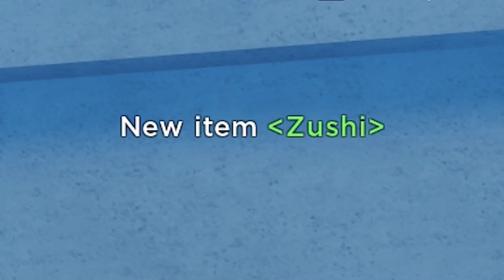[GPO] You Got A Devil Fruit Drop ! ( Mythical Luck )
My luck got real Mythical this week as we find that the pirates in the deep  seas have a  very special Devil fruit awaiting are grasp. I hope you guys enjoy and as always let me know what kind of fruit you guys are getting this week in the comments ! :)

I Stream on twitch most days at 6pm Eastern Standard Time